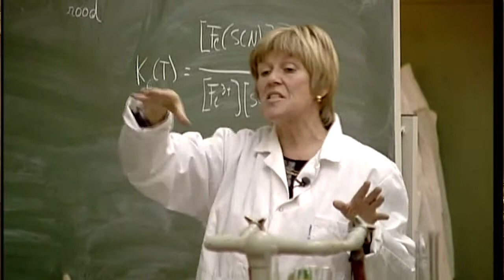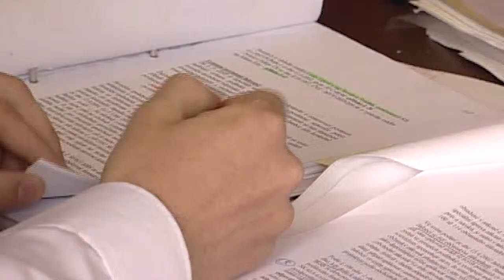Decreto p a Arrigoni, lontano da rivoluzione annunciata da Renzi